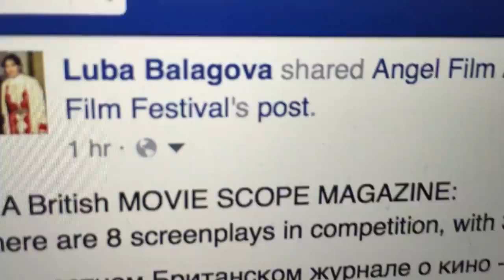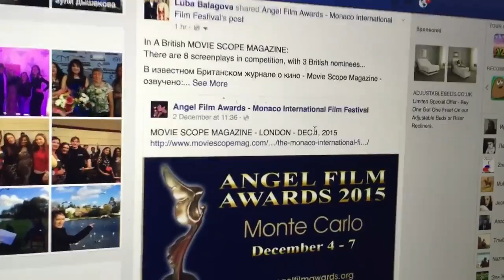Luba Balagova Interview